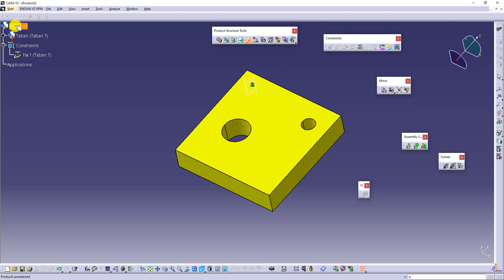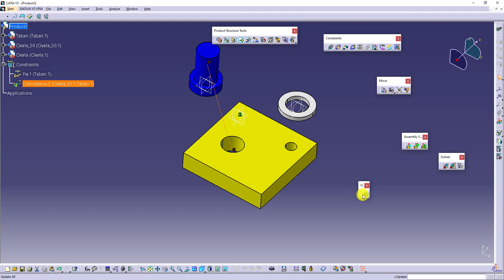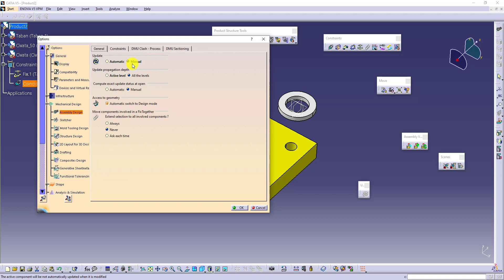153 ) Update Komutu